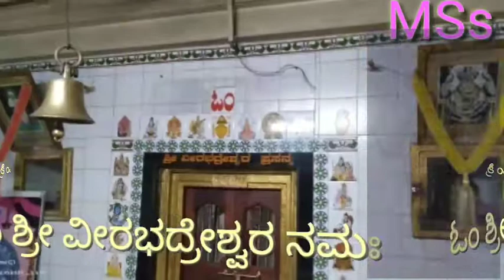om shri veerabadra shri veerabadra ಓಂ ಶ್ರೀ ವೀರಭದ್ರೇಶ್ವರ ..ಓಂ ಶ್ರೀ ವೀರಭದ್ರೇಶ್ವರ ನಮಃ ನಮಃ